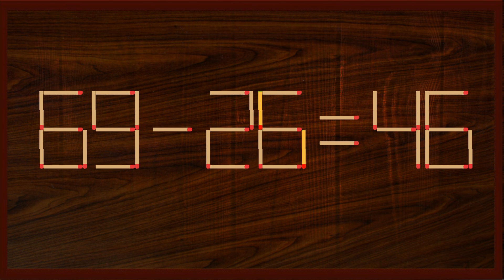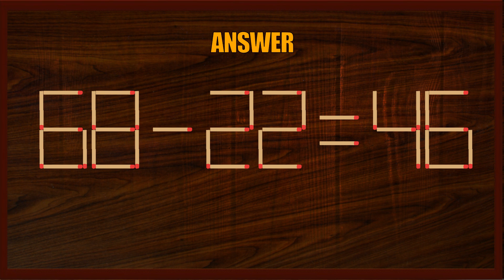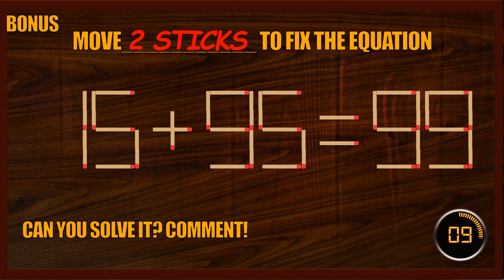Matchstick Puzzles (2-digit)#382 | Can you fix the math equation by moving one or two matchsticks?